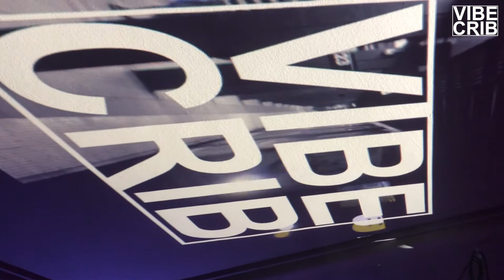Vibe Crib Stockholm - Réa Réa b2b Hedda Stenberg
Vibe Crib at Little T8ng.
Réa Réa b2b Hedda Stenberg, December 1, 2018.